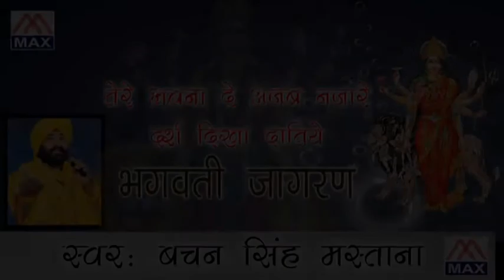तेरे भवना दे अजब नज़ारे दर्श दिखा दातिये # Tere Bhawna De Ajab Nazare Darsh Dikha Datiye # Bhente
# Title :- Tere Bhawna De Ajab Nazare Darsh Dikha Datiye # तेरे भवना दे अजब नज़ारे दर्श दिखा दातिये # Album :- Bhagwati Jagaran
# Language :- Hindi Punjabi Mata Ki Bhente                                                                                                                                 # Singer :- Bachan Singh Mastana                                                                                                                                        # Lyrics :- Bachan Singh Mastana                                                                                                                                         # Music :- Sohan Lal                                                                                                                                     # Director :- Audio                                                                                                                                                                                  # Recorded By :- Rama Studio                                                                                                                         # Produced By :- Rajesh Ajmani - 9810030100